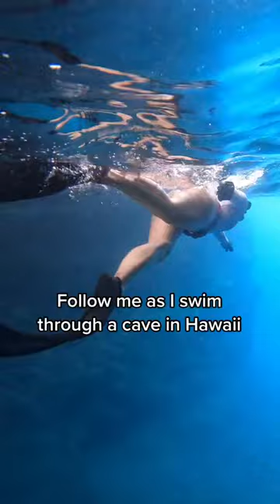hold your breath and swim through a cave in hawaii with me